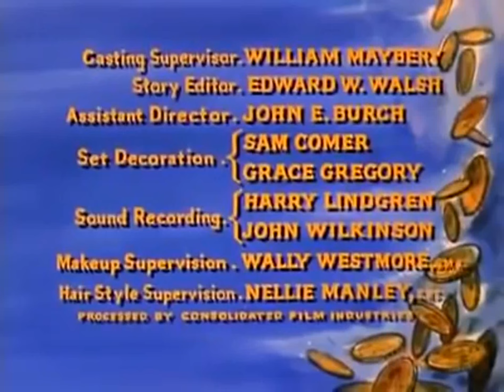BONANZA Linea de Sangre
Bonanza Linea de Sangre Serie Clasica TV #.Serie clasica TV Espanol Cuenca Ecuador Zack Andes @Miguel Isaac Abad español Nevada Policial Smart bonanza @zackvisor